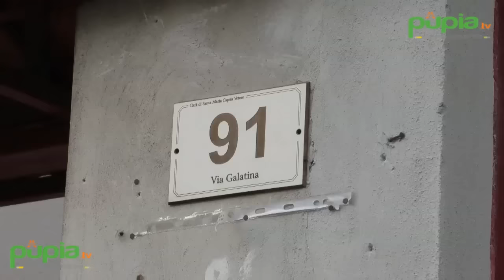Santa Maria Capua Vetere (CE) - Uccide la moglie e poi si toglie la vita (16.01.17)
- Santa Maria Capua Vetere (Caserta) - I corpi di due coniugi, Franco Sorbo, 47 anni, e Teresa Cotugno, di 50, sono stati ritrovati senza vita, all’alba di stamani, intorno alle 4.30, nella loro abitazione di Santa Maria Capua Vetere, nel Casertano, in via Galatina.

La donna, riversa sul letto, presentava un colpo di pistola alla testa, mentre il marito si trovava a terra, nella stessa stanza, con accanto una pistola calibro 9x21, probabilmente utilizzata per compiere quello che dovrebbe essere un omicidio-suicidio. A rinvenire i cadaveri è stata la figlia 26enne della coppia, rincasando. I due vivevano insieme alla ragazza e al fratello minore dei lei.

Sorbo, ex guardia giurata, deteneva l’arma legalmente. Delle indagini si occupano i carabinieri della locale compagnia. Secondo le prime informazioni, Sorbo avrebbe lasciato un mazzo di fiori sul tavolo con un biglietto di scuse alla moglie, con la quale, sembra, si era deteriorato il rapporto coniugale. Forse ieri sera avrebbe tentato, invano, di farsi perdonare. A quel punto in lui sarebbe scattato il raptus omicida. (16.01.17)